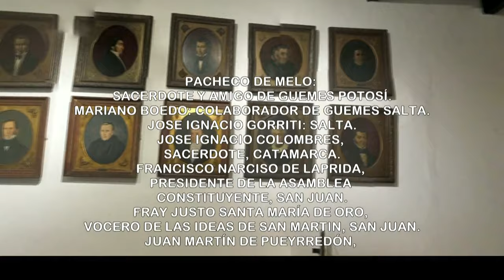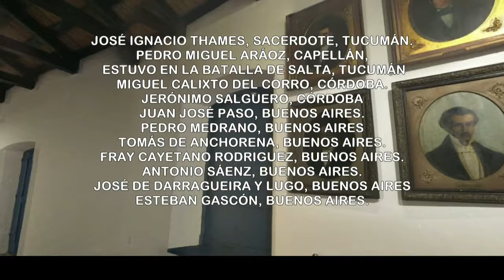video acto casita tucuman